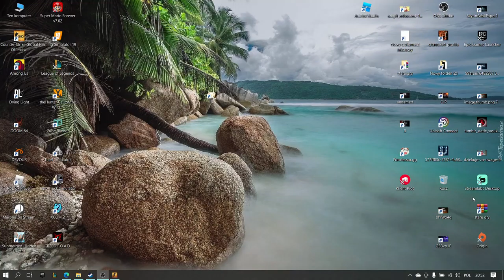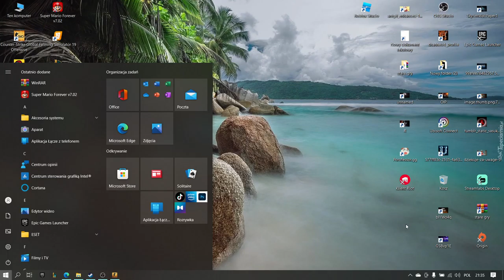2 turnieje i jazda z nimi kosy zeusy itp